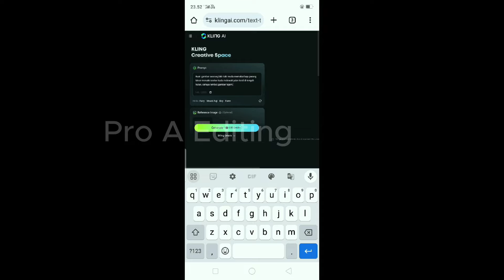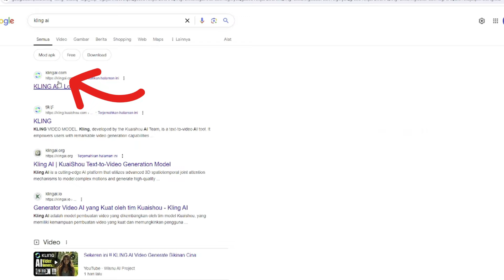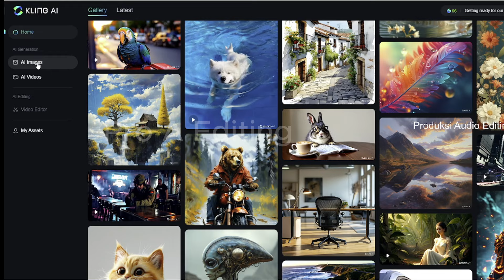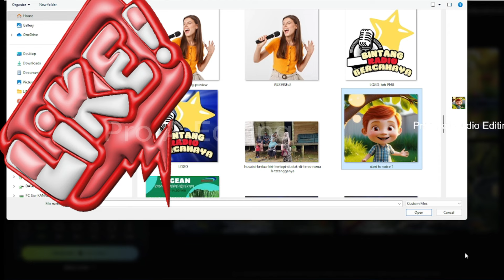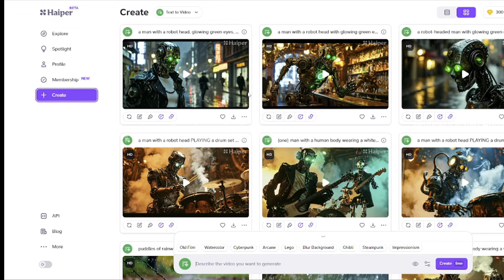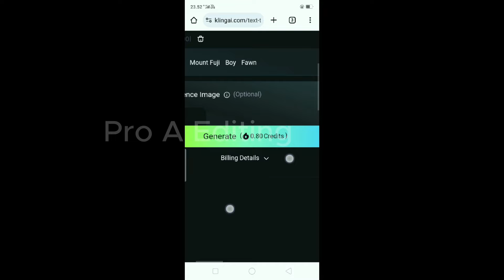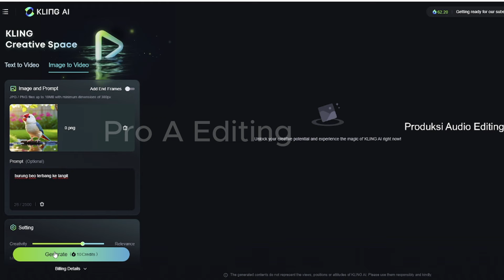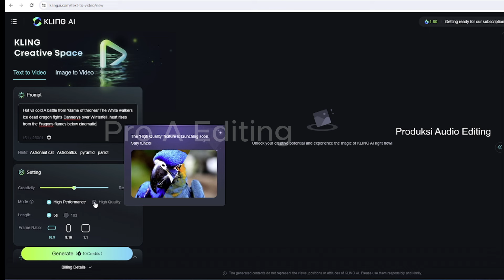CARA UBAH TEKS DAN GAMBAR KE VIDEO KLING AI SUPER TAJAM PRODUKSI AUDIO EDITING